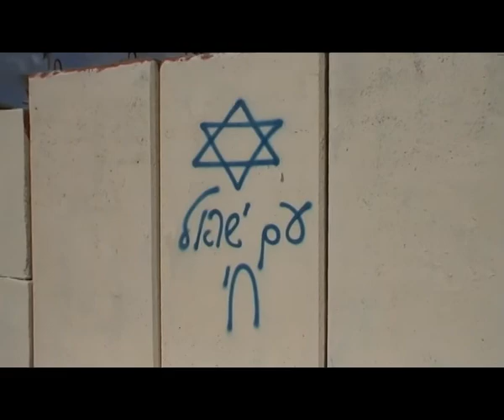הצל וסינרגיה - צל המוות (מאחורי הקלעים)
הפצה: תאקט רקורדס / קול הרחוב
הפצה דיגיטלית בארץ: תאקט רקורדס / יוניסל
הפצה דיגיטלית בינלאומית: תאקט רקורדס / The Orchard
פאבלישינג וניהול זכויות: תאקט רקורדס

כל הזכויות שמורות לתאקט רקורדס ישראל